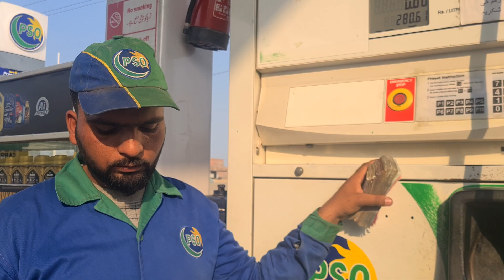Master city House vlog Hamza Part3